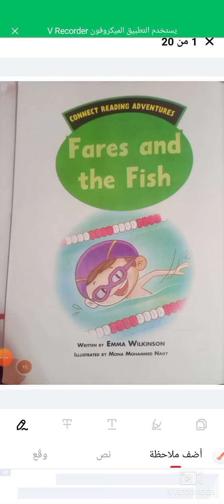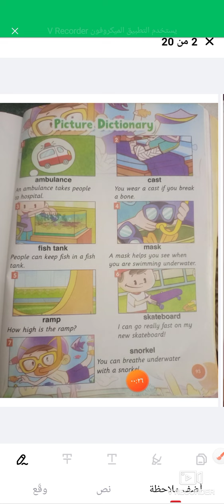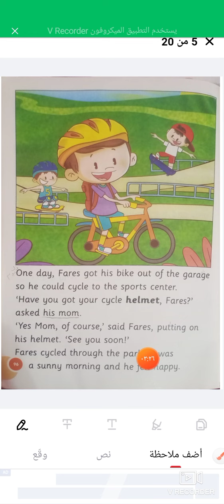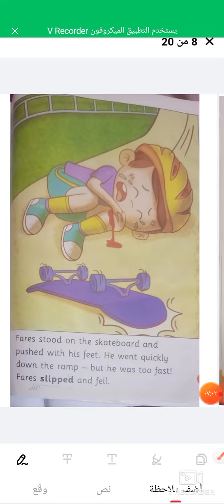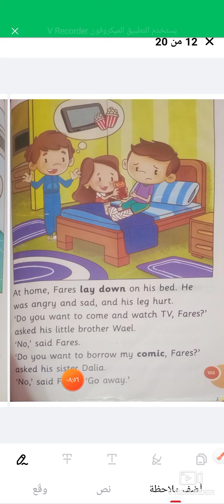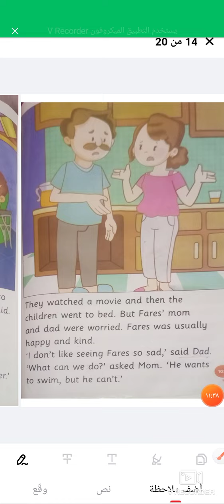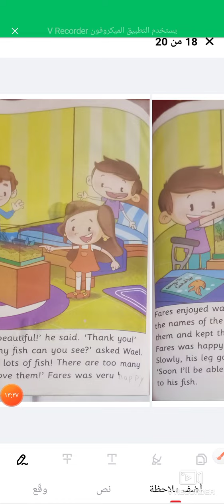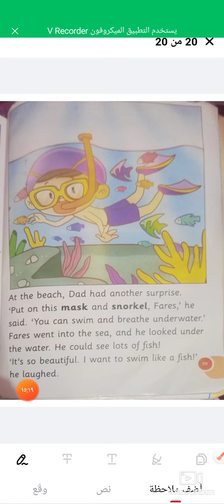story fares and the fish connect plus primary 3 first term